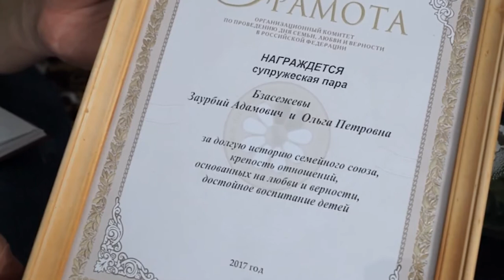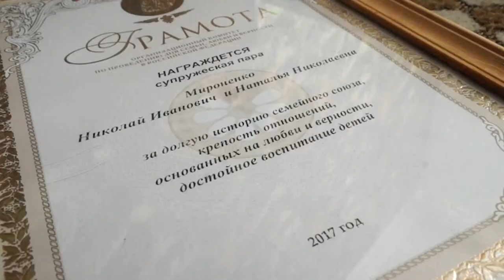НОВОСТИ 08 07 2017г Ко дню семьи КЦСОН x264